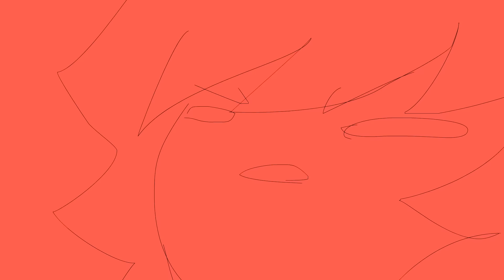nice to meet you | Undertale Animation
pacifist route be lke...
WELL
im undertale trash now??? bteyeyyeyeyeye